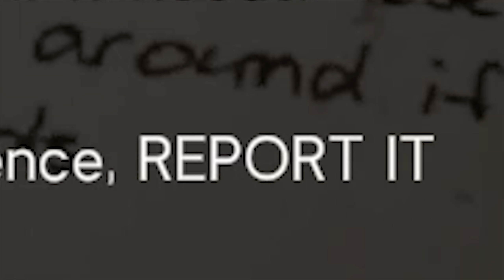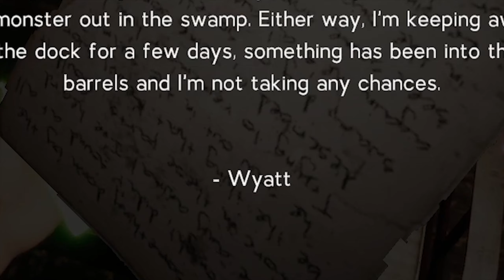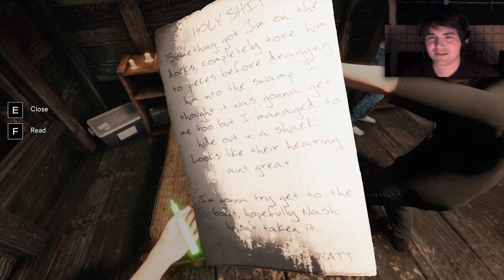BIRDS AND THE BEES | Labyrinthine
In which we learn where swamp puppies come from.

[Labyrinthine]
A co-op horror game like no other... Play with 1-4 players online as you solve puzzles, collect items and run from the horrors that lie within. Follow in the footsteps of Joan in the story mode or tackle procedurally generated maps that scale with your level and bring a fresh experience each game.